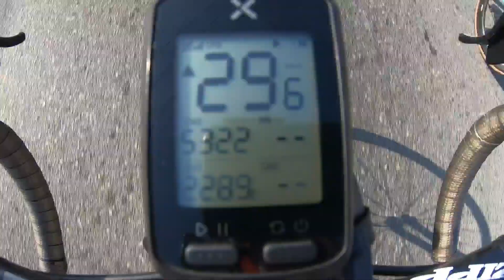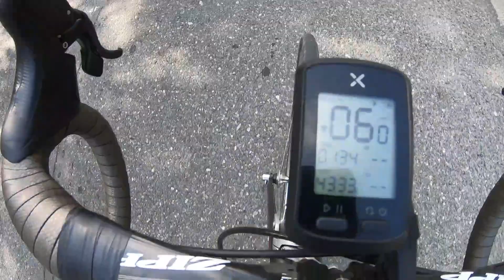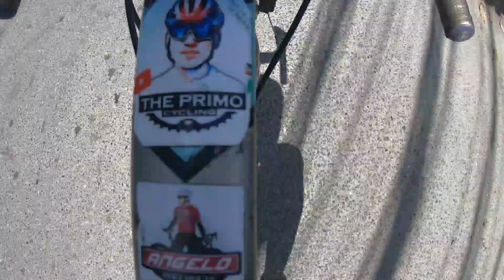PRIMO TEAM RIDE